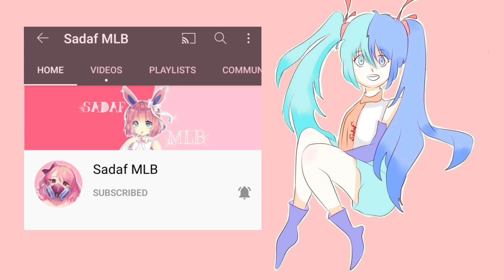Dog Miraculous! Miraculous Ladybug Comic Dub